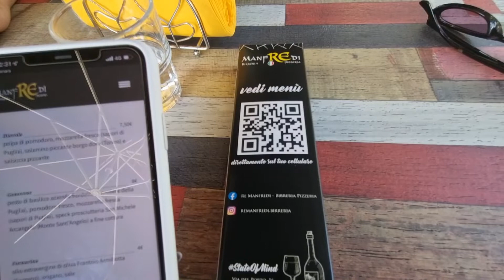Comiendo pizza italiana 🍕🇮🇹 | Manfredonia, Italia